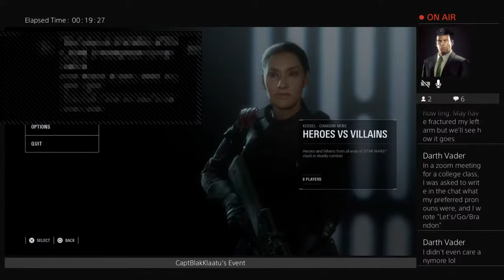SWBF2 'Flash' Ezra Miller attacks Karaoke She Who is Not Named 23yr old @ Margarita Village. Hilo HI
Battlefront 2 videos and some live streamed BF2 videos
Compilation video play lists